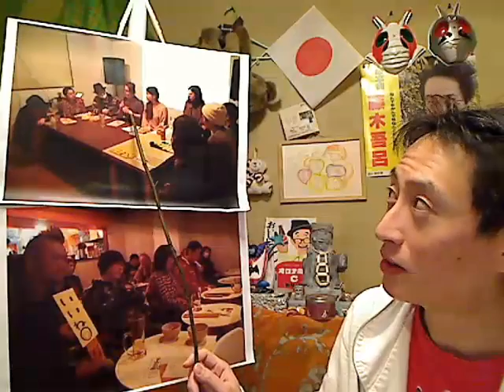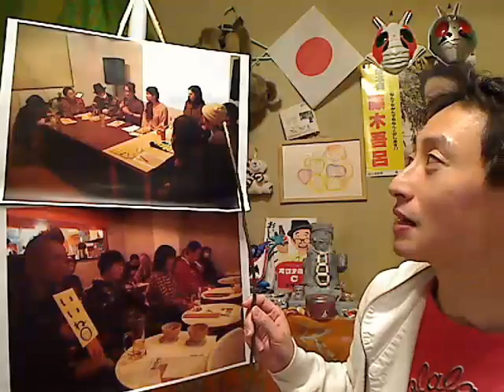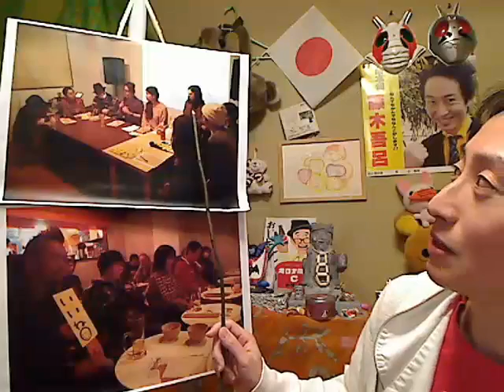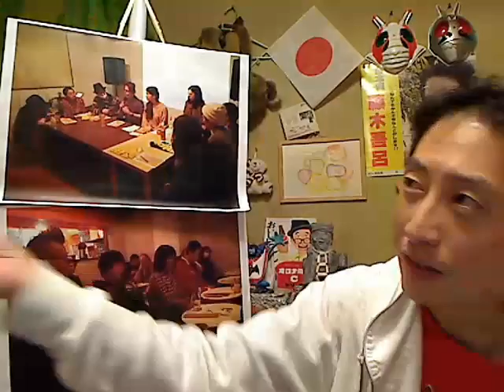週末はいらっしゃい！⑲ 『平成生まれの若者の主張』 の巻 其ノ弐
出演：
藤木吾呂 [放送] NGO　スピリチュアルTV